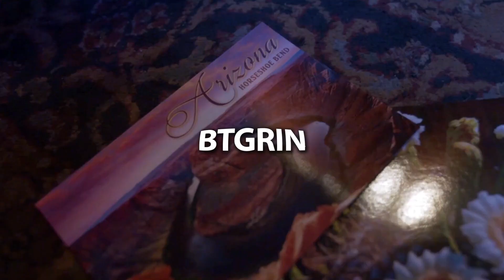[FREE] Kodak Black x Hotboii Type Beat "Gentleman" [Prod By BTGrin x Ross Gossage]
YOU MUST CREDIT : [Prod By BTGrin x Ross Gossage]

[Prod By BTGrin x Ross Gossage]